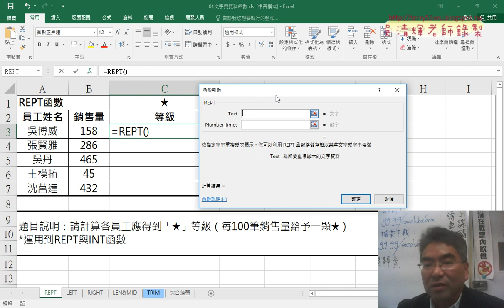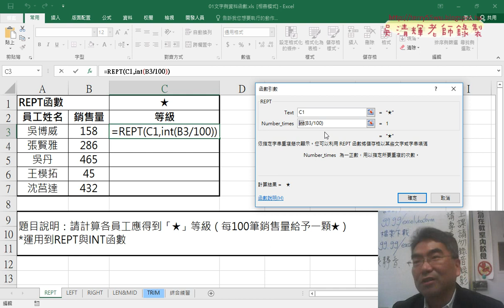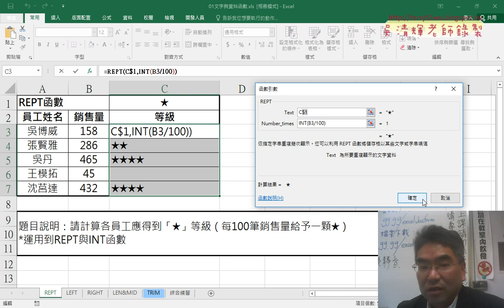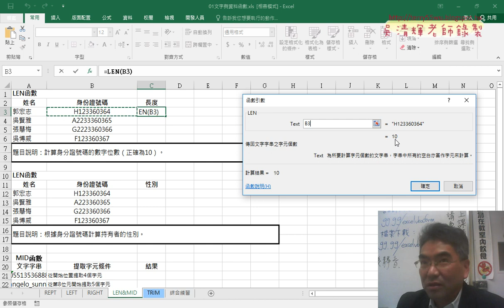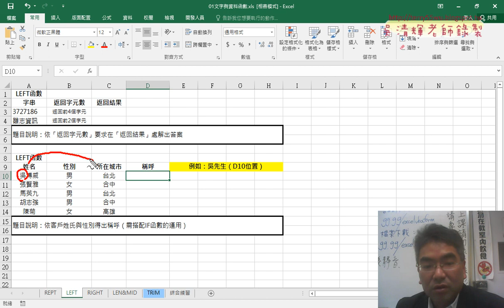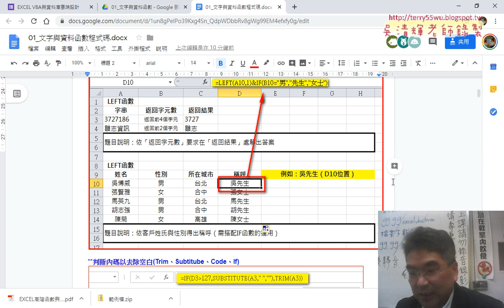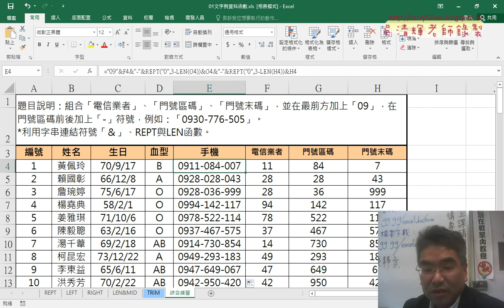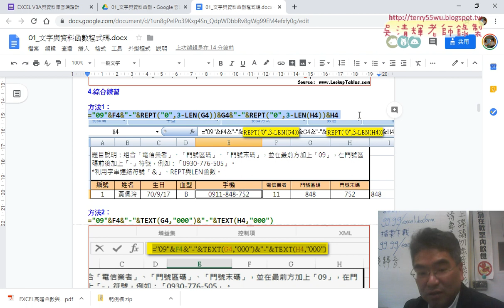03 REPT與LEN與手機號碼串接